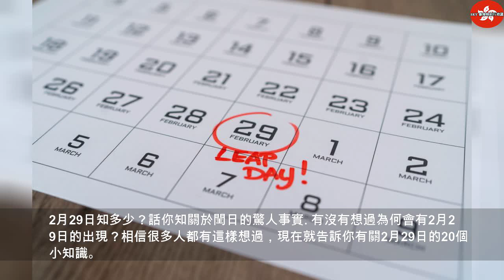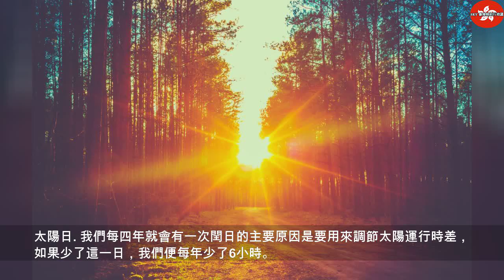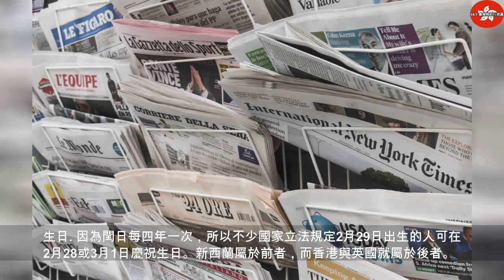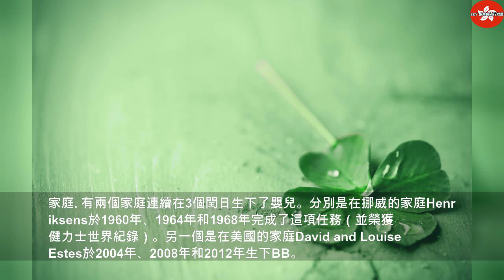2月29日知多少？話你知關於閏日的驚人事實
2020年2月20日星期四
2月29日知多少？話你知關於閏日的驚人事實 | Thailandtravel gotravel
有沒有想過為何會有2月29日的出現？相信很多人都有這樣想過，現在就告訴你有關2月29日的20個小知識。